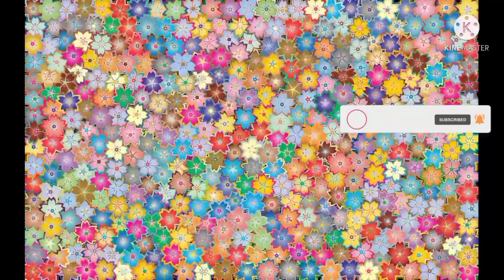برج الاسد غداً //الاثنين 17/1/2022 //توقعات برج الاسد اليوم الاثنين ١٧ يناير ٢٠٢٢ //الاسد 17 يناير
حظك اليوم برج الأسد
صفات برج الاسد الانثى
برج الاسد هذا الاسبوع
برج الاسد شهر كام
صفات الاسد
نقاط ضعف برج الأسد في الحب
الاسد برج
برج الاسد الانثى
برج الاسد اليوم مع ماغي فرح
برج الاسد اليوم عاطفيا للعزاب
انثى برج الاسد
نقاط ضعف برج الأسد المرأة
برج الأسد اليوم عاطفيا
مشاهير برج الاسد
برج الاسد غدا جاكلين
مواصفات برج الأسد الانثى
برج الاسد اليوم مع نجلاء قباني
امراة برج الاسد
تاريخ برج الاسد
برجك اليوم الاسد
صفات رجل الاسد
علامة برج الاسد
صفات انثى الاسد
شخصية برج الاسد
هل امرأة برج الأسد جميلة
حظ برج الأسد اليوم
حظ برج الاسد غدا
مواصفات برج الأسد المرأة
حظك اليوم الاسد
كيف اعرف أن رجل برج الأسد معجب بي
برج الأسد اليوم ماغي فرح
برج الأسد اليوم الخميس
ماذا يفعل رجل برج الأسد عندما يحب
شكل برج الاسد
صفات برج الأسد في الحب
برج الاسد بالانجليزي
الرجل الاسد
توقعات برج الأسد 2021
مواصفات برج الاسد الرجل
مع من يتوافق برج الأسد المرأة
مميزات وعيوب برج الاسد
صفات رجل برج الاسد
مع من يتوافق برج الأسد في الزواج
رجل برج الأسد
حظ برج الاسد
توقعات برج الأسد اليوم
مواصفات برج الأسد
تاروت برج الاسد
طريقة اغراء برج الأسد
برج الاسد اليوم عاطفيا للمتزوجين
أسرار امرأة برج الأسد
كيف تقهر برج الأسد
توافق برج الاسد
كيف اثير غيرة رجل برج الأسد
اخبار برج الاسد اليوم
مميزات وعيوب برج الأسد أنثى
المراة الاسد
برج الاسد اليوم
برج الاسد
حظك اليوم برج الاسد
برج الأسد اليوم
توقعات الابراج حظك اليوم برج الاسد
برج الأسد
حظك اليوم توقعات الابراج برج الاسد
برج الاسد 2021
حظ برج الاسد اليوم
توقعات برج الاسد اليوم وغدا
برج الاسد اليوم عاطفيا
برج الاسد غدا
برج الاسد اليوم وغدا
توقعات برج الاسد اليوم
برج الاسد اليوم ماغي فرح
الأبراج حظك اليوم برج الاسد
توقعات برج الاسد 2021
برج الاسد اليوم السابع
حظ برج الاسد هذا الاسبوع

برجك اليوم الاسد
حظك اليوم الاسد
حظ برج الاسد
برج الأسد اليوم الأحد
برج الاسد حظك اليوم
برج الأسد اليوم مع كارمن شماس
حظك اليوم برج الاسد اليوم السابع
برج الأسد اليوم السبت
برج الأسد اليوم الأربعاء
برج الاسد الرجل اليوم
حظ الاسد اليوم
برج الأسد اليوم الاثنين

حظك برج الاسد اليوم
توقعات برج الاسد اليوم ماغي فرح
توقعات برج الأسد
برج الاسد اليوم اليوم السابع

برج الاسد اليوم الجمعه

اخبار برج الاسد
ابراج اليوم برج الاسد
حظك اليوم وغدا برج الاسد